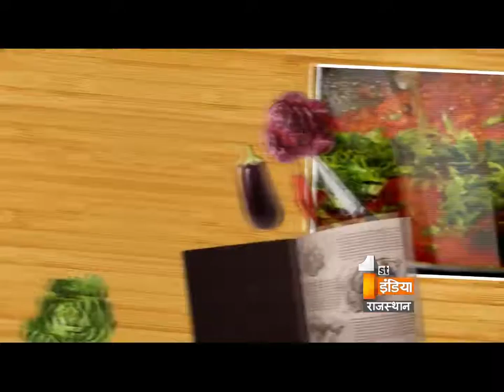Delicious Badam Halwa & Kaju Paneer Barfi | Part 2 | Kitchen 1st | Episode 42 | First India News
Required Ingredients:

Badam
Mawa
Sugar
Ghee
Kesar
Silver work
Kaju
Paneer
Pista
Cardamom powder

Delicious Badam Halwa
Heat some ghee in the pan. Soak badam in water overnight and then grind them and fry them in ghee. Add cardamom powder, mawa, sugar, dry fruits and milk maid and serve hot.

Kaju Paneer Barfi
Grind Kaju and mix it with mawa. Fry the mixture in pan and add cardamom powder, sugar, kaju, grated paneer and milk made and fry them properly. Spread it evenly in a tray, cut into pieces and serve !!